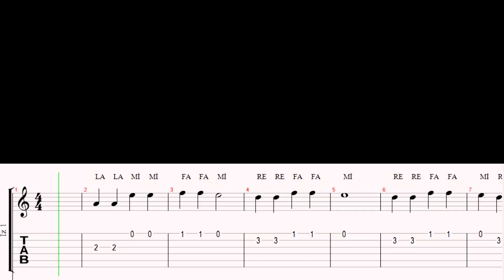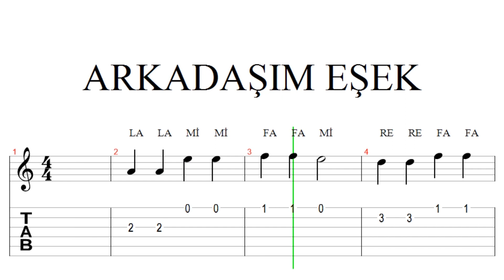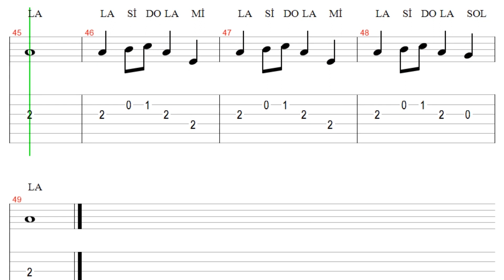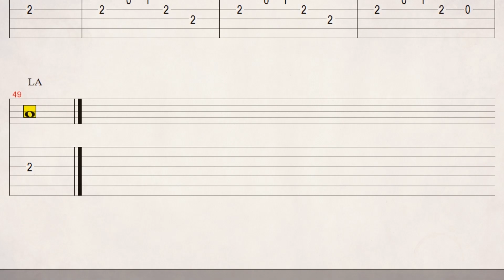Birlikte Çalalım...Arkadaşım Eşek...